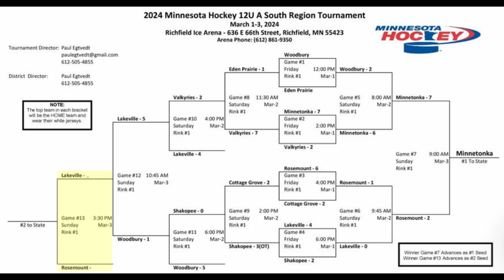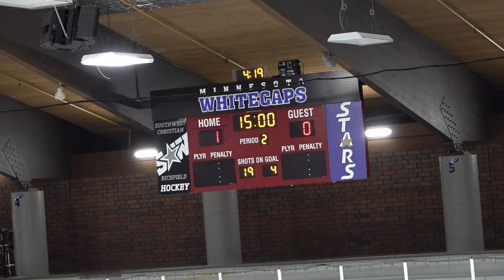U12A Lakeville Ice Cats 2023-24: Regions South Game 5 vs Rosemount Irish 3/3/2024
Intro (00:00)
Faceoff (5:29)
L Hollingsworth (7:59)
Second Period (26:20)
Third Period (50:59)
RI 1 (1:10:52)
Overtime (1:15:10)
RI 2 (1:24:21)